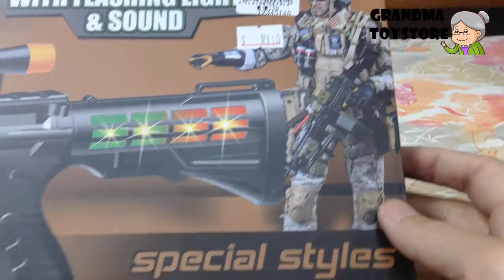Unboxing TOYS Review/Demos - GI Joe black ops special forces toy gun glowing lights realistic sounds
Grandma toystore brings to you the unboxing demo/review of GI Joe black ops special forces toy gun glowing lights realistic sounds.  Kids who loves playing soliders will like this toy.